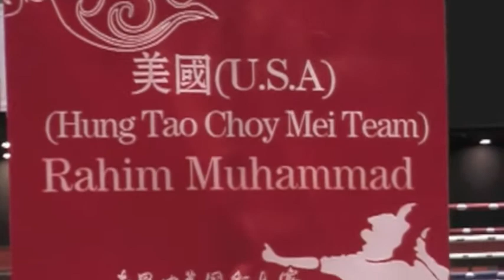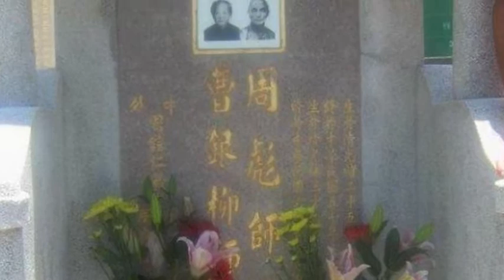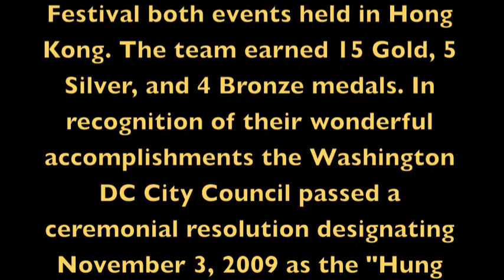1st World Guoshu Competition & Hong Kong Kung Fu Festival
During July of 2009, students, parents and coaches representing the Hung Tao Choy Mei Leadership Institute of Washington, DC boarded a flight from Reagan National Airport headed to Hong Kong and Mainland China.  While in Hong Kong the youthful competition team competed in the 1st World Guoshu Competition and Hong Kong Kung Fu Festival both held in Hong Kong.  The tournament was commemorating the 60th anniversary of the founding of the Peoples Republic of China. The young team achieved great success by winning 15 Gold, 4 Silver, and 2 Bronze medals.  The youngest team member was 6 years old and won 2 Gold Medals.  The Washington, DC City Council recognized their accomplishments by passing a ceremonial resolution designation November 3, 2009 as the "Hung Tao Choy Mei Leadership Institute's Lion Dance and Kung Fu Champions Recognition day in the District of Columbia."